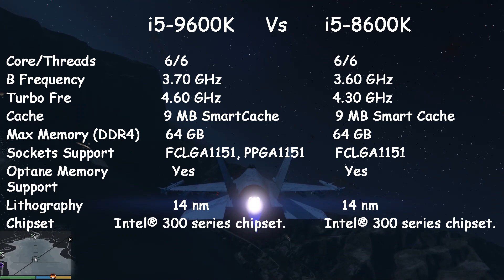Intel 9th Gen Core Processors. i5 9th Gen, i7 9th Gen, i9 9th Gen ( i5 9600K , i7 9700K , i9 9900K )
Compare Link :- (i5 8th gen vs i5 9th gen vs i7 8th gen vs i7 9th gen vs i9 9th gen)